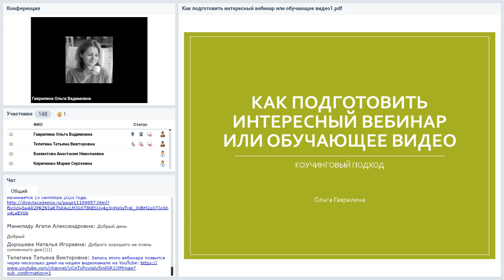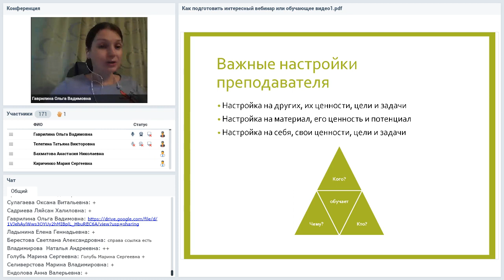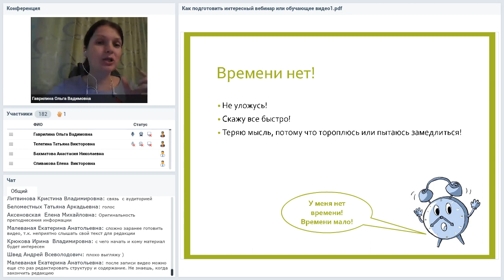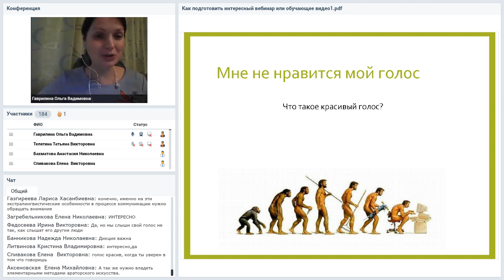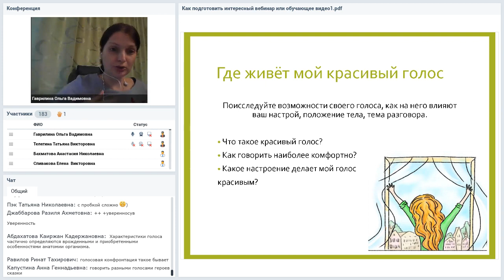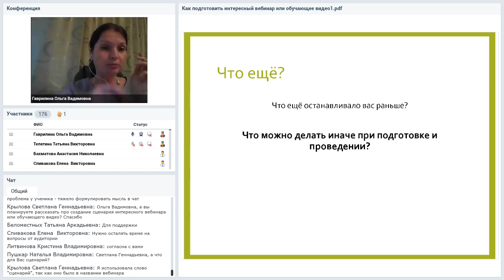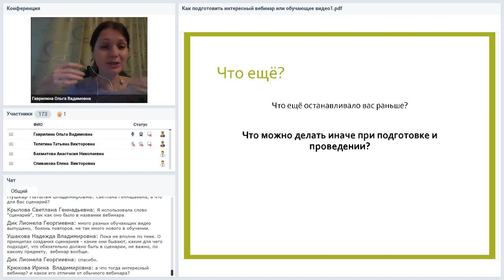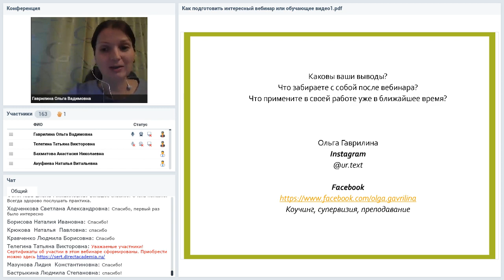Как создать сценарий интересного вебинара или обучающего видео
Вебинар
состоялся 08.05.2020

Ведущая вебинара:
Ольга Гаврилина, кандидат филологических наук, преподаватель, сертифицированный (ICF) коуч, 10-летний опыт онлайн-преподавания

Нам всегда есть, чем поделиться с коллегами, специалистами из смежных областей, студентами, но часто мы отказываемся от идеи провести вебинар или записать видео, потому что уверены, что не умеем красиво говорить, плохо выглядим, не умеем делать презентацию или просто впадаем в ступор, когда включается камера или микрофон, когда загорается красная лампочка записи. Но все эти препятствия можно преодолеть с помощью простых шагов, благодаря которым можно создать сценарий и повысить собственное чувство уверенности. Именно о них пойдет речь на вебинаре.